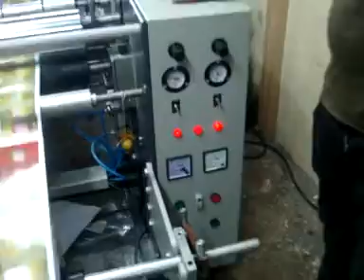Lakshmi Enterprises, Thane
Our series of products include a vast array of Silver Paper Roll, Paper Plate, Patravali Plate, Silver Coated Dona, Ice Cream Cup Lid, Food Container Lid, Laminated Paper Plate, Silver Coated Buffet Plate and Patravali Making Silver Laminated Paper, that can be used to serve food stuff.